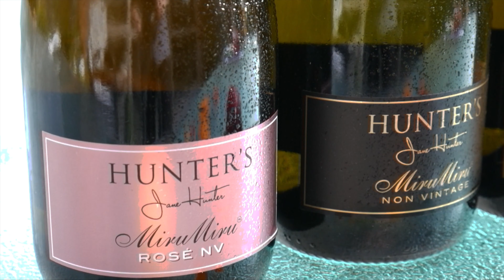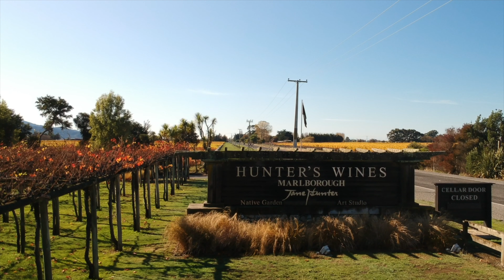A Welcome from Jane Hunter | Hunter's Wines | Marlborough | New Zealand | Direct Wine Shipments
In this video, join Jane Hunter OBE as she introduces Hunter's Wines from Marlborough, New Zealand.

It has been an honor for us at Direct Wine Shipments to have worked closely with Hunter’s for over 30 years.
Established in Marlborough by Belfast man, Ernie Hunter. Hunter’s have won more awards than other Kiwi winery!

Jane Hunter is an internationally respected vintner and recipient of countless awards including: UK Women in Wine Award, an OBE, appointed a Companion of the New Zealand Order of Merit (CNZM) for services to viticulture & in 2018, Jane was inducted as a Fellow of New Zealand Winegrowers.